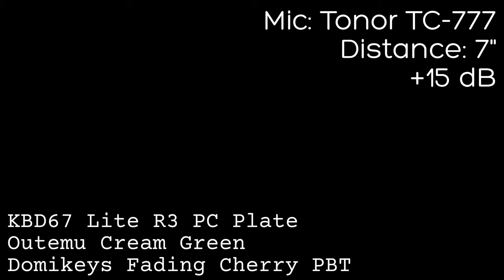KBD67 Lite Outemu Cream Green Domikey Fading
Keyboard: KBD67 Lite R3
Switches: Outemu Cream Green
Keycaps: Domikey x Glove Fading